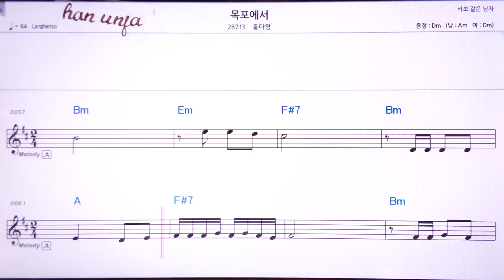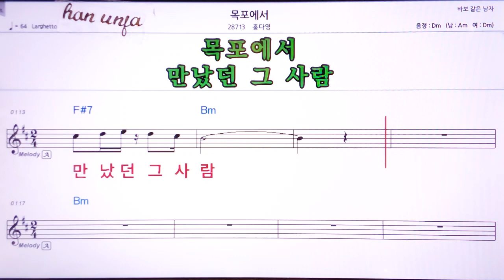💖 목포에서/홍다영 👍Karaoke With Sheet Music/MR,노래방, 악보, 코드,